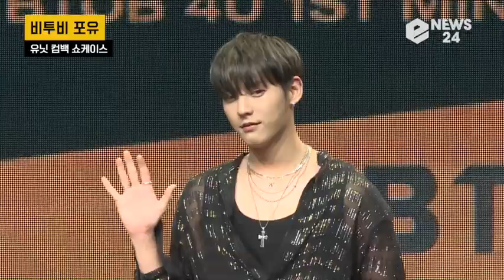비투비 포유(BTOB 4U), 유닛 컴백 쇼케이스(SHOWCASE) 풀(FULL) 영상